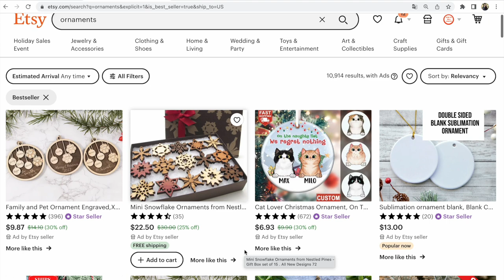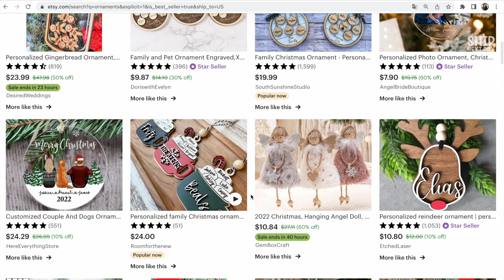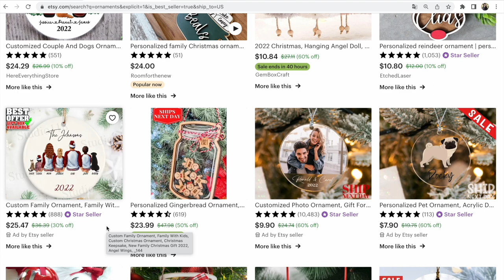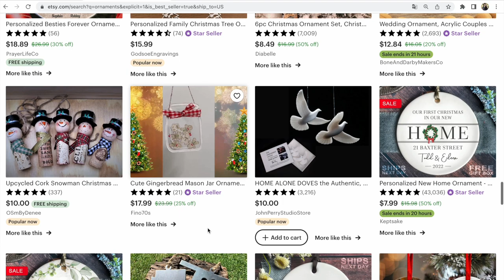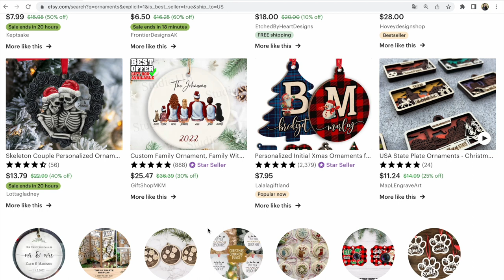Продажі на маркетплейсах, продажі за кордон. Як виділити фото серед конкурентів. Esty Україна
Продажі на маркетплейсах, продажі за кордон? Як зацікавити покупця першим фото? Як спонукати його перейти до вашого лістингу, якщо ви продаєте за кордон з України?

Зацікавте його тим, що він шукає перед Різдвом. Наприклад на Etsy можна побачити на фото такі надписи:

1. fast shipping
2. custom
3. double sided
4. ships next day
5. sale
6. gift box available
9. gift box included
10. free personalization
11. ships today

Бажаю вам успіху у продажах за кордон!

P.S.

Якщо вам потрібна допомога по вашому Etsy магазину та соціальним мережам, завітайте до мого Etsy магазину:

2 нижні секції Українською та російською.

Слава Україні!

З повагою,
Прохорівська Світлана